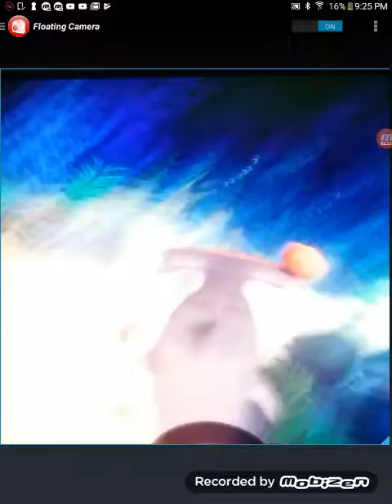Jaws vs hammer jaws